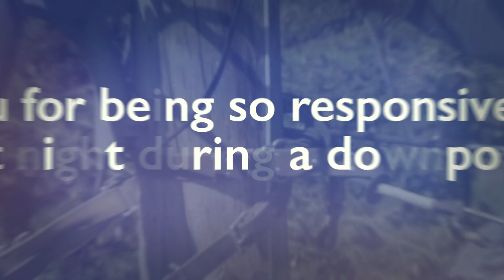Lineworker Appreciation commercial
Did this for Pacific Power (thinking of Glen Campbell's old song that starts "I am a lineman for the county. ") Nice that these folks are getting some love.